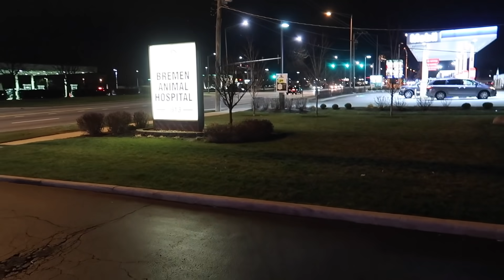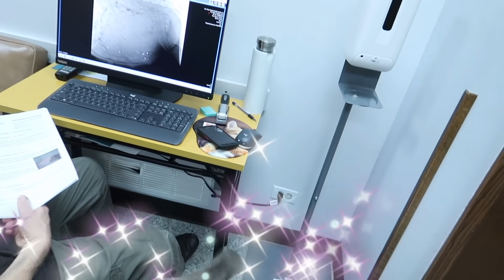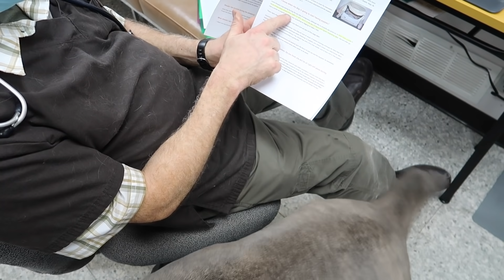Finding out HOW MANY PUPPIES my Cane Corso is going to have! | VLOGMAS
Love,
Vaughn